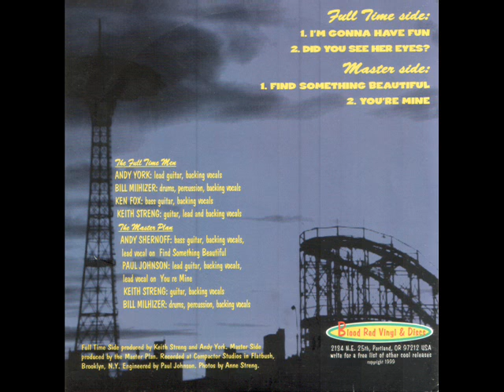The Master Plan - You´re Mine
The Fabulous Sound of Coney Island .  Bill Milhizer , Paul Johnson , Keith Streng , Andy York